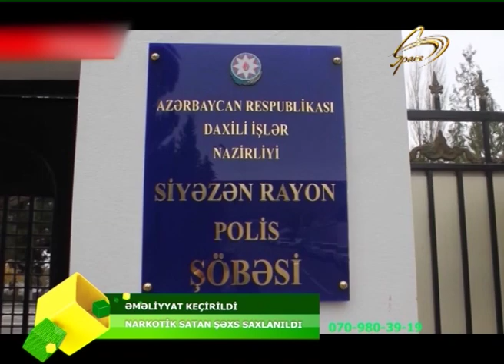NARKOTIK VASITE SATARKEN SAXLANILDI